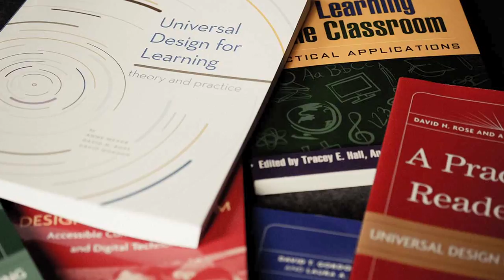UDL and Retention